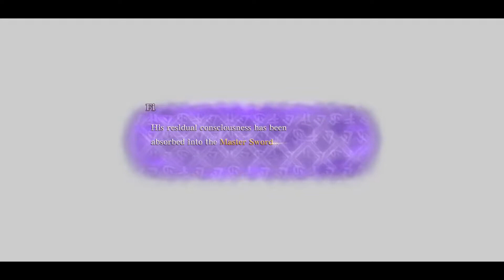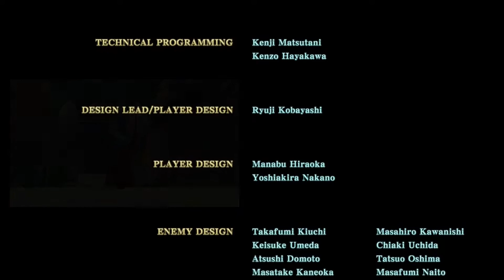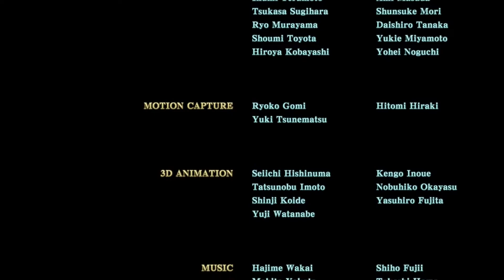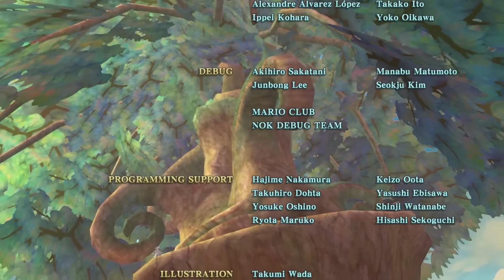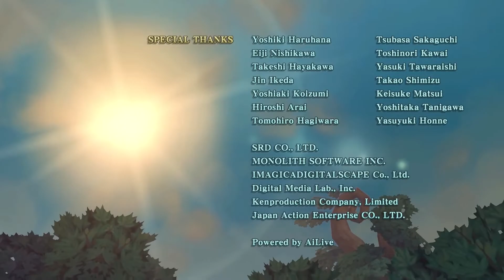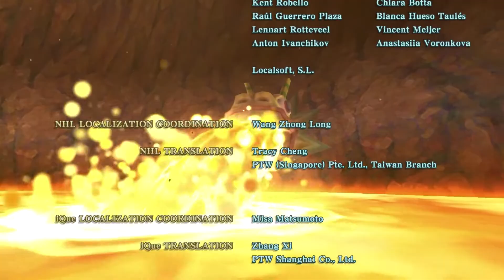Let's Play The Legend of Zelda Skyward Sword HD Episode Fin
Yo what's up y'all, it's time for another Zelda Let's Play!

After the Wing Ceremony, Zelda was taken below the clouds to the surface. Link and his companion Fi must uptake an important destiny in order to save Zelda and the world. Join me in this birth of the Legend!